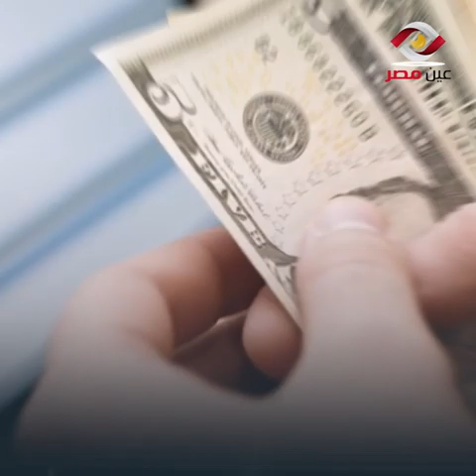هــ.ــروب أبطال الألعاب الفردية.. كشف المستور عن الاتحاد المصري.. وكلمة السر "الظـ.ــلم والواسطة"